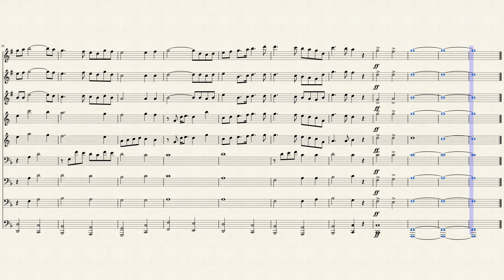Phantom Regiment 2011 Opener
Transcription of the opener from Phantom Regiment's 2011 show, Juliet